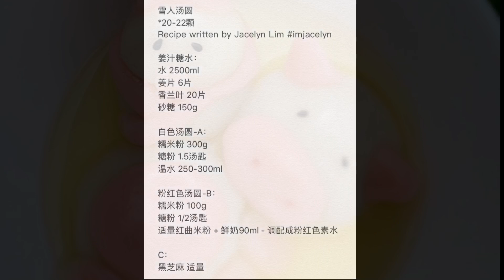雪人汤圆 The Best Snowman Glutinous Rice Balls Recipe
雪人汤圆
The Best Snowman Glutinous Rice Balls Recipe
*20-22颗

Click “Show More” for full recipes

姜汁糖水：
水 2500ml
姜片 6片
香兰叶 20片
砂糖 150g

白色汤圆-A：
糯米粉 300g
糖粉 1.5汤匙
温水 250-300ml

粉红色汤圆-B：
糯米粉 100g
糖粉 1/2汤匙
适量红曲米粉 + 鲜奶90ml - 调配成粉红色素水

C：
黑芝麻 适量

1。姜汁糖水材料全部倒入锅子里，大火煮滚后转小火，煮30分钟，熄火。
把姜片和香兰叶取出丢掉。

2。材料A（温水先倒入250ml）搓揉至柔软不粘手的面团（面团太干，揉面时可慢慢再加入一些温水）
*SKG面包机，行程11，10-15分钟

3。材料B
红曲米鲜奶隔水煮至70-80度后，离火，过滤。
糯米粉 + 糖粉，一点一点倒入红曲米鲜奶，边搅拌边揉至柔软不粘手的面团。

4。2+3+黑芝麻，揉成雪人的形状。

*整形时，需以保鲜膜盖蒸面团，防止面团变得干燥。
*面团可能会变得干燥。需在面团或手掌上喷洒一些水，会更容易替面团整形。
*面团与面团/芝麻的接口处，可以喷洒一些水后再把两个面团粘合起来。下锅煮的时候，面团才不会分离。

5。准备一锅水，大火把水煮滚后，才把汤圆放入。汤圆熟了就会浮起，把汤圆捞起来，倒入姜汁糖水即可。
Recipe written by Jacelyn Lim